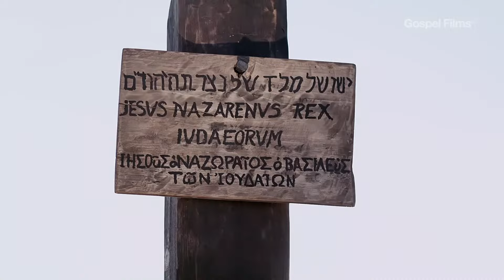The Crucifixion of Jesus (Dzhongkha)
Gospel Films